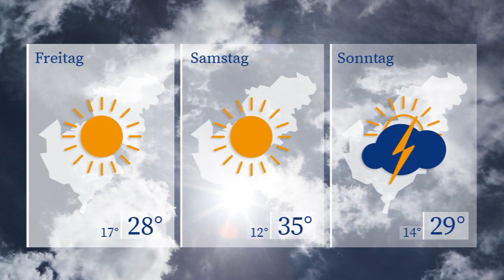WETTERaktuell vom 12.07.2023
Am Donnertag erwartet uns temperaturseitig ein recht angenehmer Tag. Das Quecksilber klettert dann nur noch bis auf 25 Grad. Sonnenschein dominiert das Wettergeschehen im Sendegebiet. Ab dem Nachmittag ziehen harmlose Wolken ins Sendegebiet. Der Freitag wird ein schöner Tag mit viel Sonnenschein. Die Höchstwerte bewegen sich um die 28 Grad.